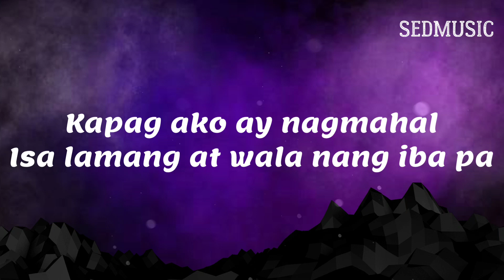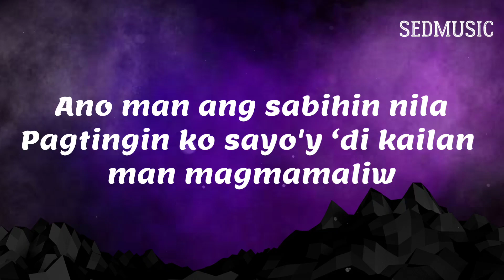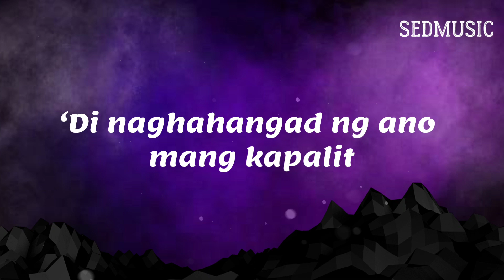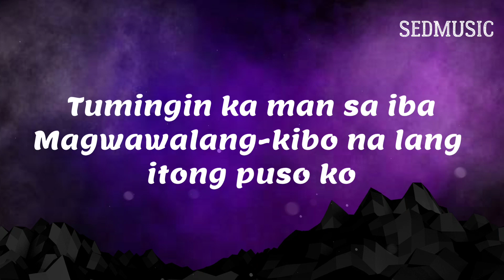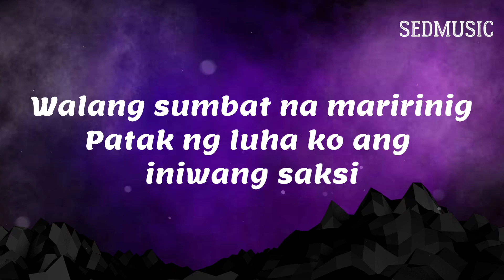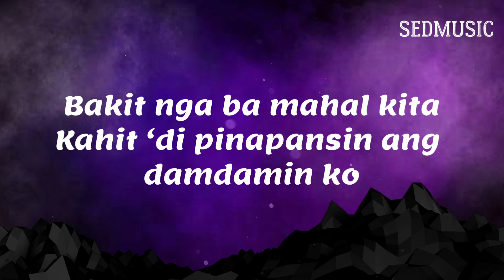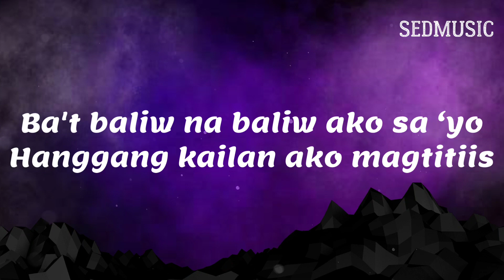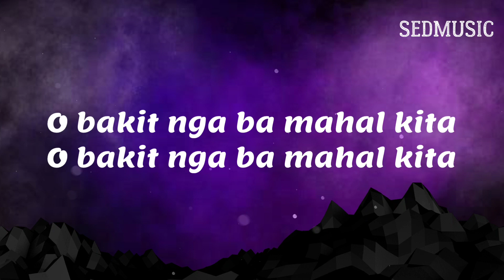Roselle Nava - Bakit Nga Ba Mahal Kita (Lyrics)|Sedmusic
🎵 Song: Bakit Nga Ba Mahal Kita
🎧 Artist: Roselle Nava

Lyrics
Kapag ako ay nagmahal
Isa lamang at wala nang iba pa
Iaalay buong buhay
Lumigaya ka lang lahat ay gagawin
Tumingin ka man sa iba
Magwawalang-kibo na lang itong puso ko
Walang sumbat na maririnig
Patak ng luha ko ang iniwang saksi
Bakit nga ba mahal kita
Kahit ‘di pinapansin ang damdamin ko
‘Di mo man ako mahal ito pa rin ako
Nagmamahal nang tapat sa ‘yo
Kahit na may mahal ka mang iba
Ba't baliw na baliw ako sa ‘yo
Hanggang kailan ako magtitiis
O bakit nga ba
Mahal kita
Ano man ang sabihin nila
Pagtingin ko sayo'y ‘di kailan man magmamaliw
Buong buhay paglilingkuran kita
‘Di naghahangad ng ano mang kapalit
At baliw na baliw ako sa ‘yo
O bakit nga ba mahal kita